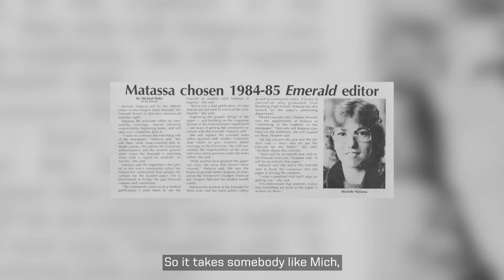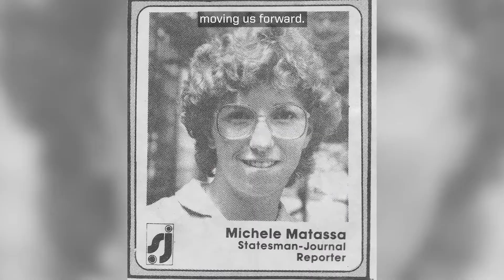2021 Hall of Achievement Inductee: Michele Matassa Flores '85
As executive Editor of the Seattle Times, Michele Matassa Flores ’85 oversees approximately 160 journalists and guides the newsroom’s journalistic vision and strategic planning. She has helped lead the newspaper’s transformation to a digital media company and its industry-leading formation of community-funded journalism initiatives. Flores joined the Times as a suburban reporter in 1988 and has held multiple positions at the paper, including business reporter, editor, co-metro editor, deputy investigations editor, and managing editor. She grew up in Roseburg, Oregon, and came to Eugene determined to make journalism her career. While attending the SOJC, she worked at the Oregon Daily Emerald, serving as its editor her senior year.